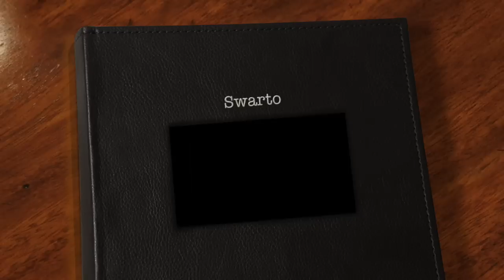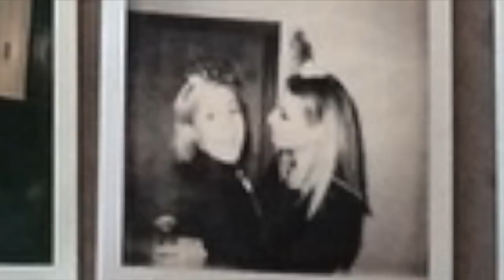Swarto (Every Little Thing She does is Magic)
Dedicated to the queens of the internet: Sarah Weichel and Hannah Hart.  Whatever their friendship is - I love it and felt that it needed to be remembered forever.
This is the first video I've done like this so any feedback is greatly appreciated x

(Songs: Every Little Thing She Does is Magic - Sleeping at Last, Georgia - Vance Joy and Higher Love - James Vincent McMorrow)